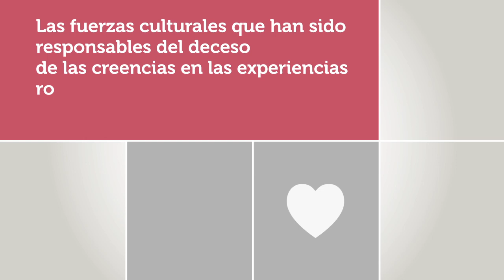Eva Illouz en Fundación OSDE - "Una nueva cultura de emociones, ¿A qué llamamos amor?" (Parte 6)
Fecha: 24/10/2012
Empresa: Fundación OSDE
Orador: Eva Illouz
Coordinación: Dora Barrancos
Nombre: "Una nueva cultura de emociones, ¿A qué llamamos amor?" (Parte 6)